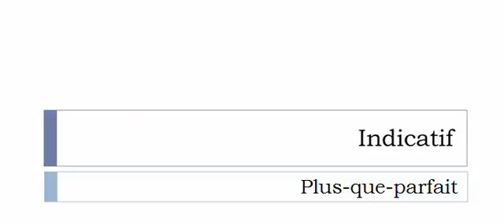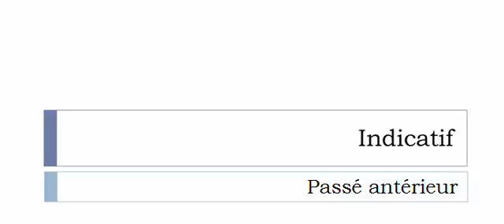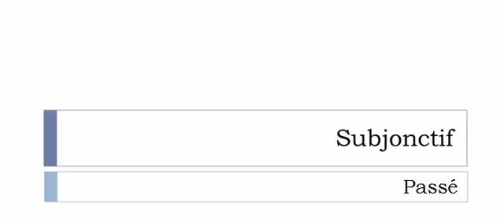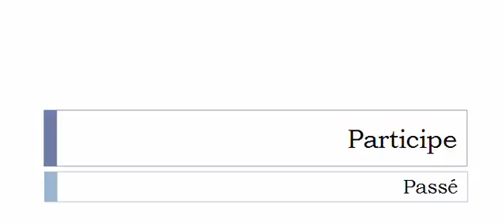Learn French conjugation with me # Verb = Maximiser